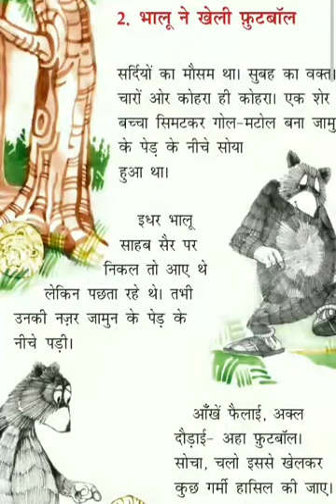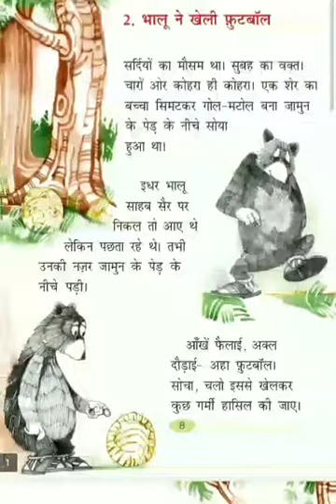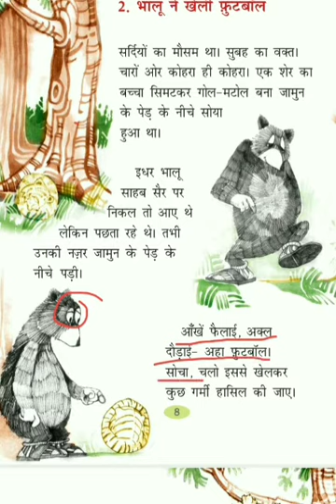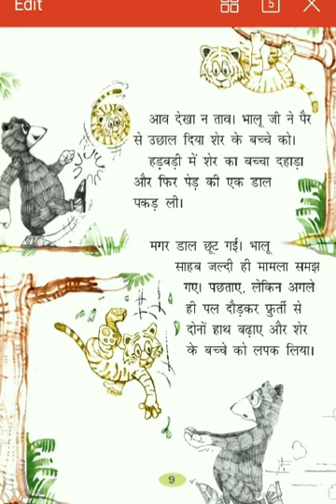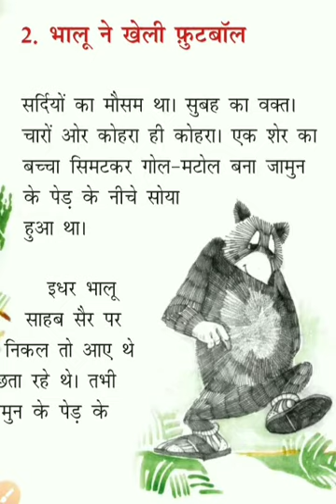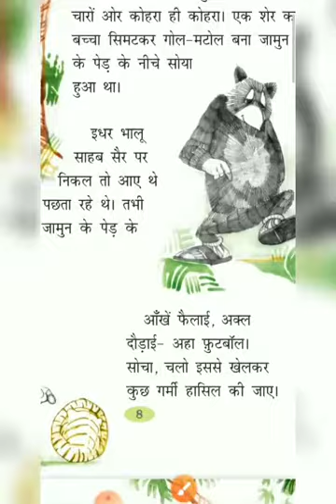Class 2 Hindi Lesson 2